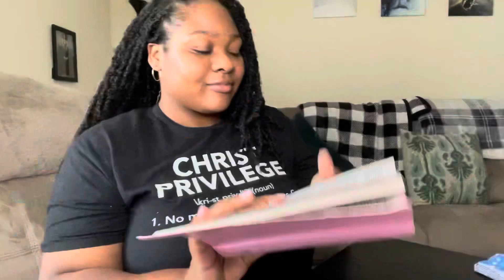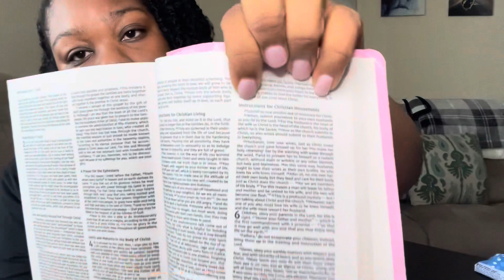Morning Routine🔥 | Spend more time with God | Day in my Life ‼️